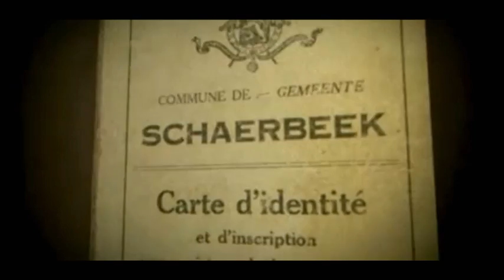Sparzanza - Rebel Yell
Latest single from Swedish Sparzanza, is a cover of Billy Idol's Rebel Yell! Get it at iTunes or Spotify...NOW!